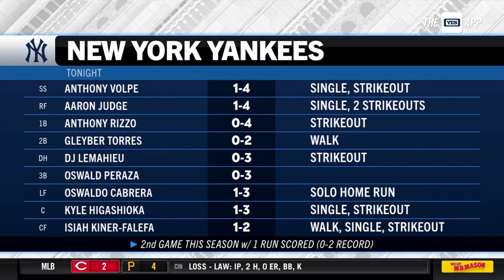Yankees vs Blue Jays recap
YES Network's Chris Shearn takes a look at the box score following the Yankees series opener against the Blue Jays in the Bronx.